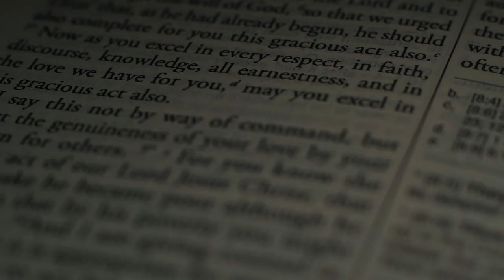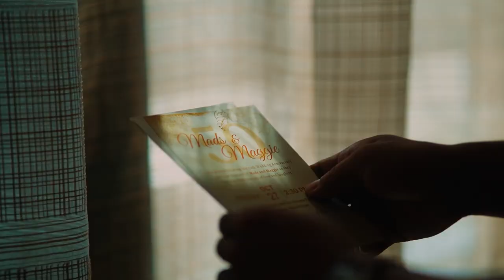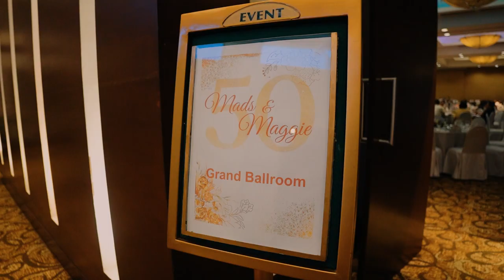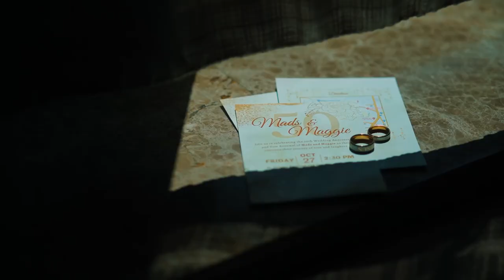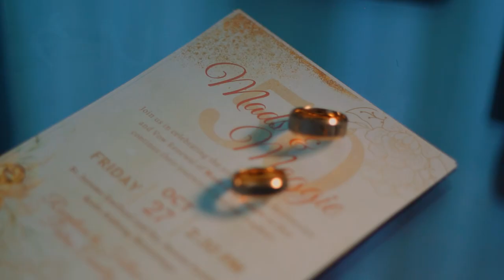Mads & Maggie | Golden Anniversary | Same Day Edit By Alex Fong Photography